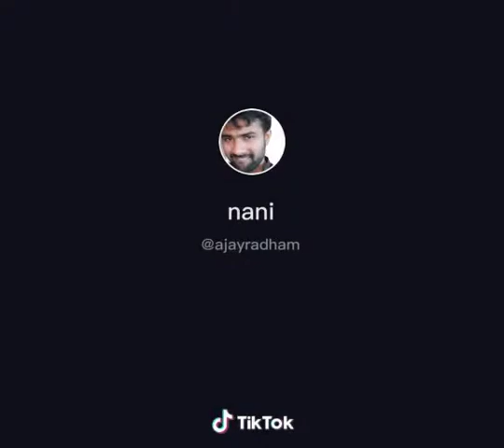19 April 2021